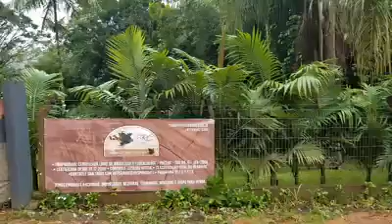Fala Carlão, edição 1347 mostra o exato momento em que chegamos na SRC Farms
Fala Carlão, edição 1347 mostra o exato momento em que chegamos na SRC Farms, em Indaial, SC. A propriedade é livre de tuberculose e brucelose desde 2006. Confira.